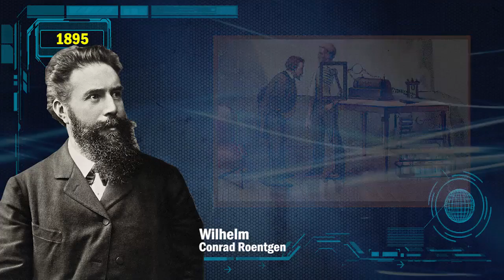Wilhelm Conrad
El científico alemán supuso que esto se debía a algún tipo de radiación electromagnética de alta energía no visible al ojo, como eran radiaciones desconocidas les llamó rayos X. Los cuales se deben a transiciones de niveles energéticos al interior del átomo. Este descubrimiento fue la primera confirmación de la existencia del átomo.